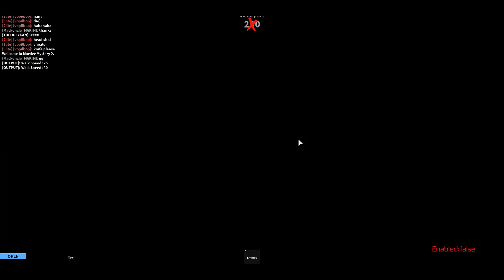[NEW!] ✔️ ROBLOX GAME GUI ✔️ | Murder Mystery, Royale High, and More! ✔️ [ROBLOX EXPLOIT]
These Descriptions Have Been removed due to the scripts being patched and the video being outdated.